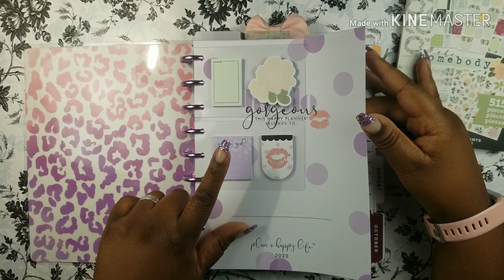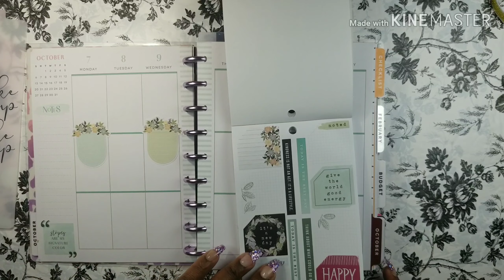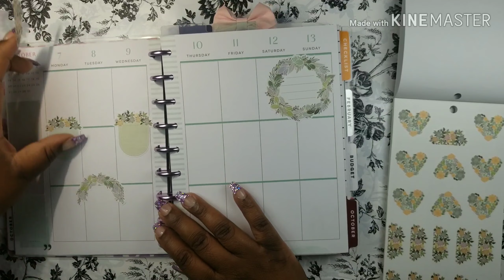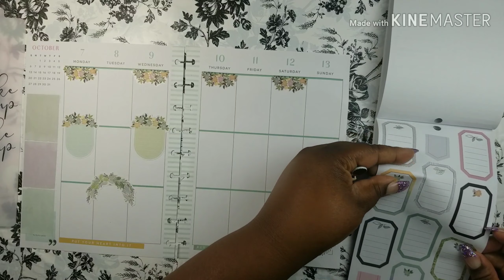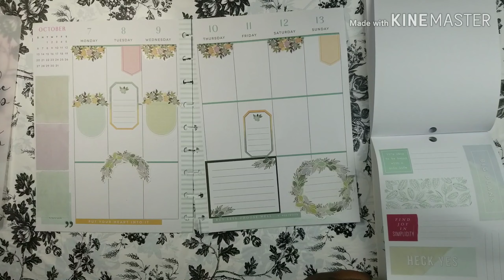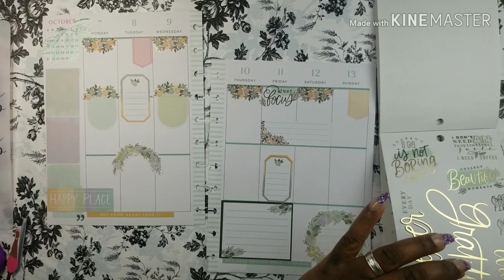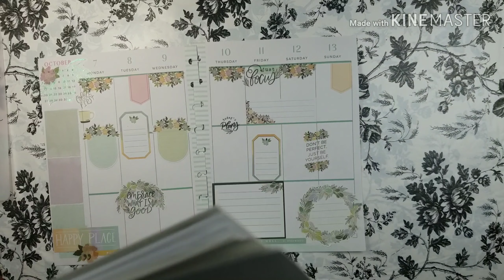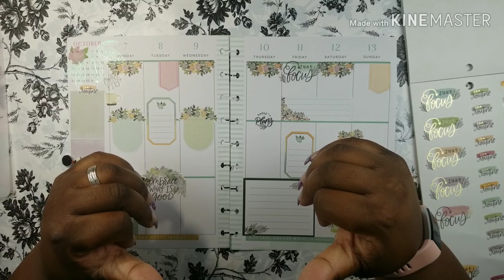Catch all Main planner decorate with me 10/7-10/13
Hey everybody!!!
Thank you so much for stopping by my channel. I hope you enjoy my content as I go on my journey for better living. Happiness and gratitude that you guys are here be blessed.

Tricka plans
Vinvonaly
Lakisha loves 2 plan

Goldmineandcoco: 15%off your first purchase of $20 or more
Erin Condren: save $10 when you use my link to place an order